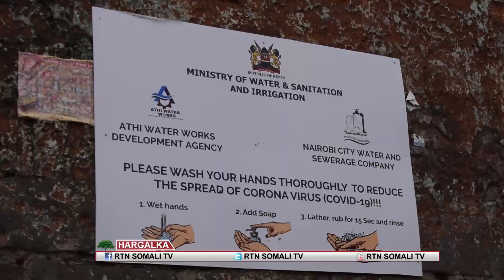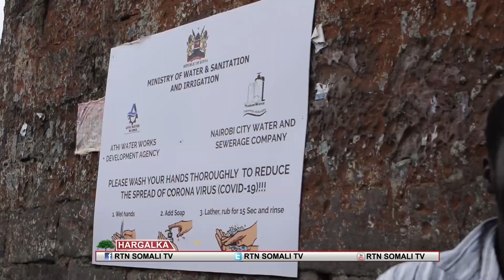SHACABKA KENYA OON WALI KU DHAQMIN GO'AANADII BANDOWGA